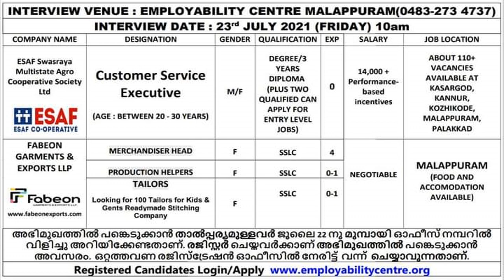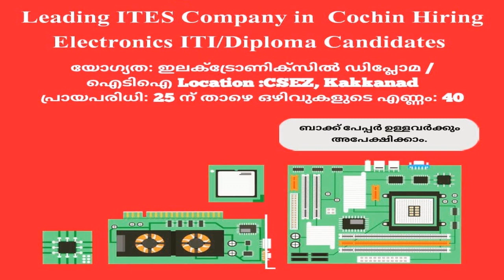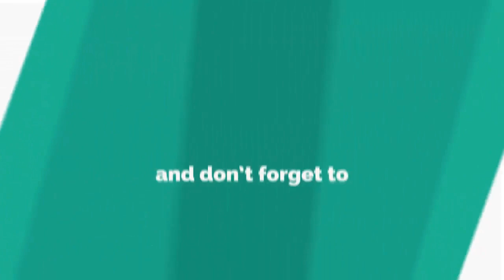Kerala job Interviews -Freshers&Experience -SSLC/+2/ITI/Diploma/Any Degree/AnyPG/BTech/BCA/MCA/MBA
Media jobs
Freshers Media jobs
Journalism jobs